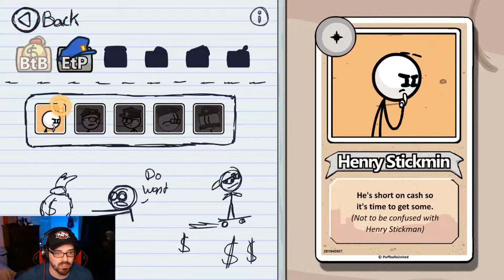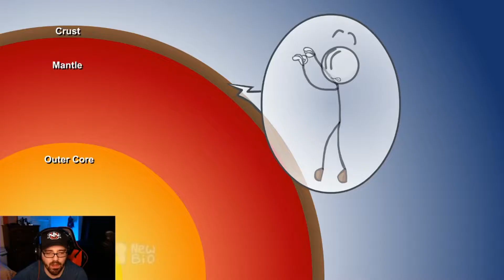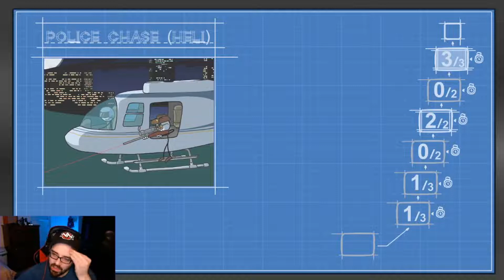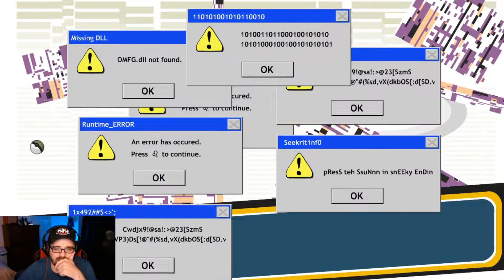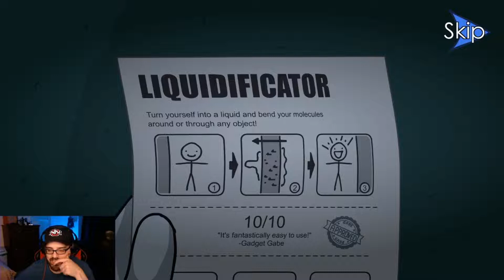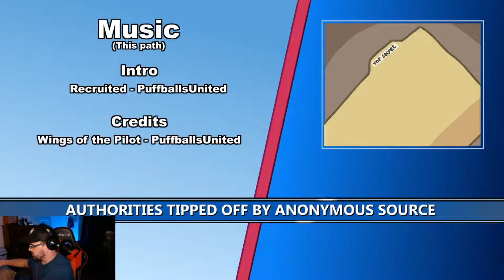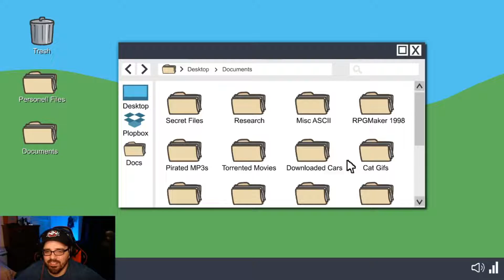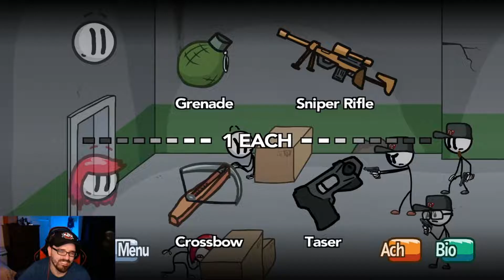Henry Stickmin Collection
Hey Everybody!

I'm your Friendly Neighborhood Pastor, and today I'm playing the Henry Stickmin Collection!